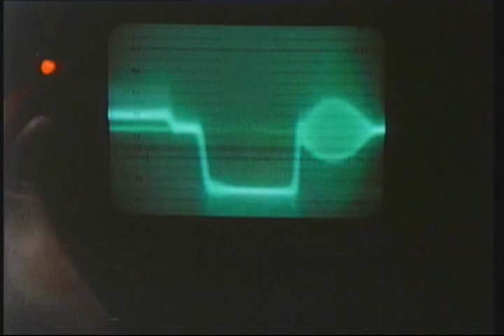The Lathe Of Heaven-(Original 1980 PBS)-Part 2/12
What if your dreams could change reality?  This is the dilemma faced by George Orr in this film version of Ursula K. Le Guin's 1971 novel "The Lathe Of Heaven". New York City's public television station WNET produced this film in 1979 with the assistance of the author and originally broadcast it in 1980.  Ms. Le Guin has always expressed her satisfaction with this adaptation of her classic work.  For more info on the book, go For more info on the film, go Enjoy!